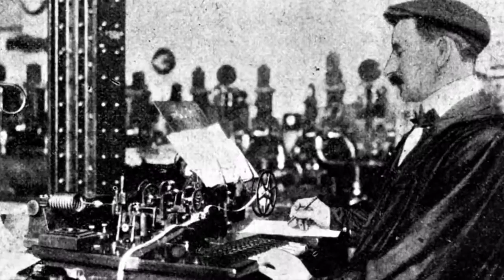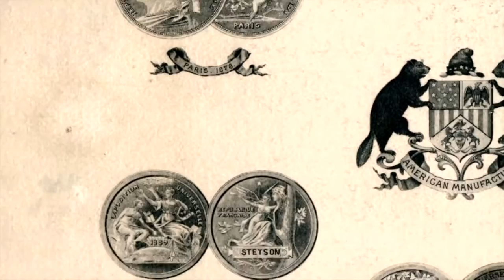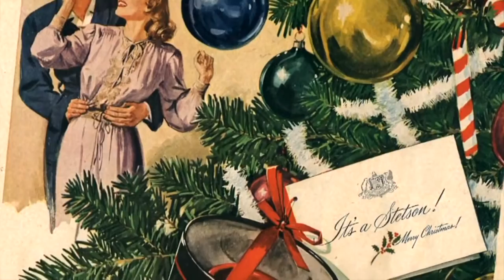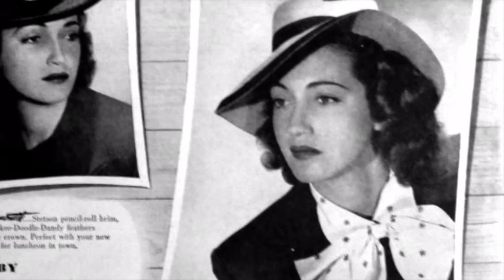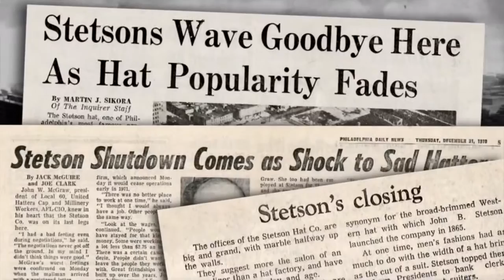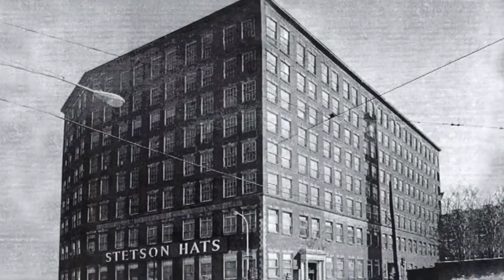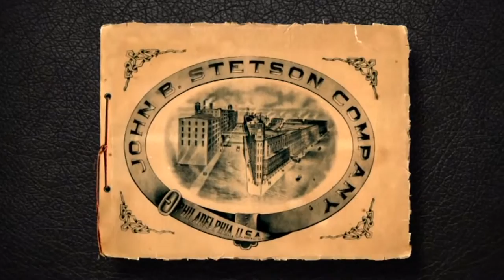STETSON Hats - Made of America for 150 Years- Rodeo Western Wear.net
An American Icon The 100X EL PRESIDENTE Is a Symbol of Class and Luxury. Worn by Leaders Around the World This Hat is Made Out of Genuine Beaver Fur and Features a 3pcs 10K Solid Gold Buckle Set With The Emblematic Stetson Crest. Includes Certificate of Authenticity and Coupon for a Free Factory Renovation.

This traditional 100X Genuine Beaver Fur hat from Stetson's Premier Collection proudly bears the Stetson insignia. This elegant hat has 4 5/8" regular oval crown, Cattleman profile 01, a 4" brim, satin lining and an inner sheepskin leather sweatband. Its self-matching band highlights a three piece 10k Gold Buckle set. El Presidente comes in an individual Stetson hat box and its own certificate of authenticity. This hat comes in a standard 4" Brim, but it is also available in a 3 1/2" brim if you like.